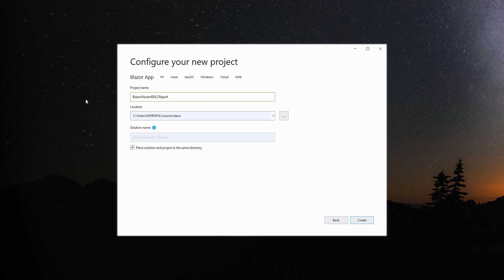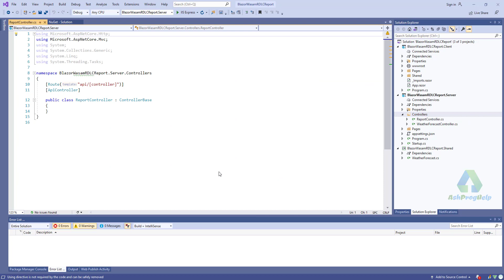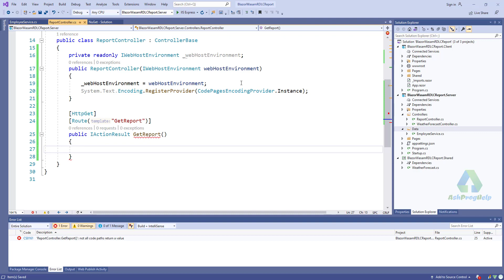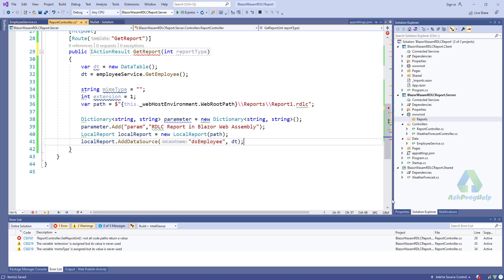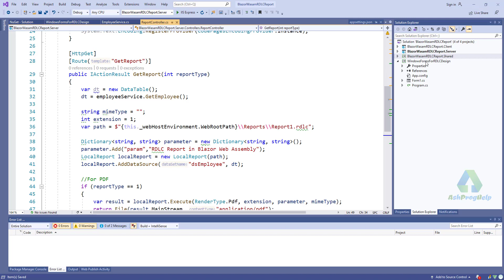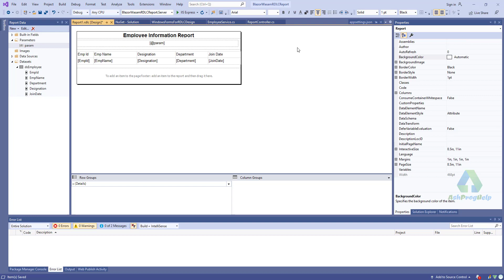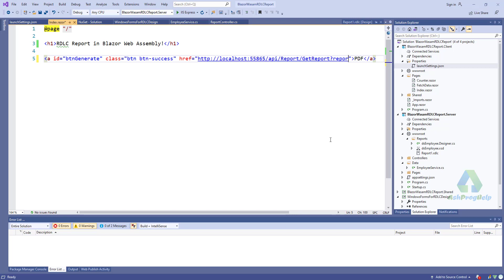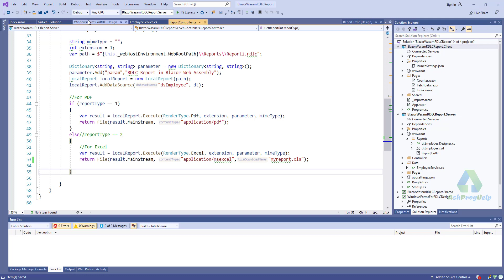RDLC Report in Blazor Web Assembly | PDF & Excel Export using RDLC in Blazor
How to create RDLC Report in Blazor Web Assembly Application.
PDF & Excel Export using RDLC in Blazor.

🅾 Programming in Blazor - ASP.NET Core 5
🅾 Build Real world application with Blazor (.NET Core 3.1)
🅾 Blazor - The Complete Guide (WASM & Server .NET Core 5)